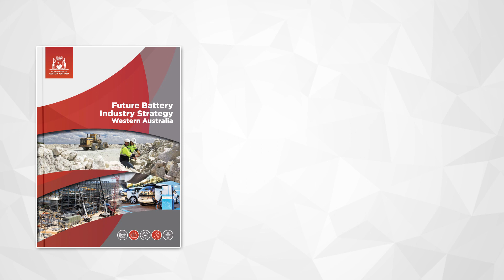EcoGraf Kwinana Development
The proposed EcoGraf processing facility in Kwinana will produce high purity battery graphite, suitable for use in lithium-ion batteries. The video demonstrates how EcoGraf has the potential to be an integral part of the Western Australian Future Battery Industry Strategy and meet the growing demand for ethical renewable energy storage.